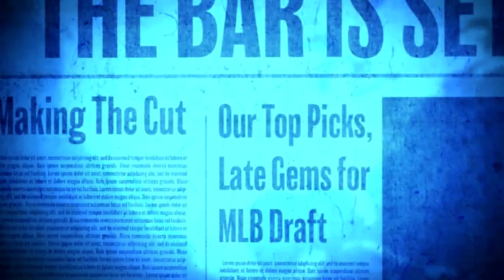A New Beginning | MLB 22 RTTS Shortstop | Epi 1